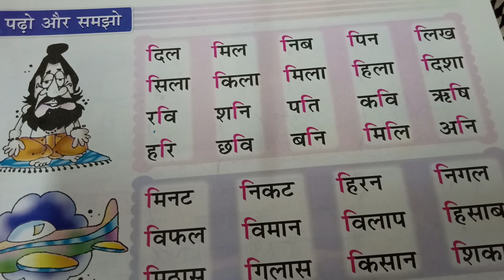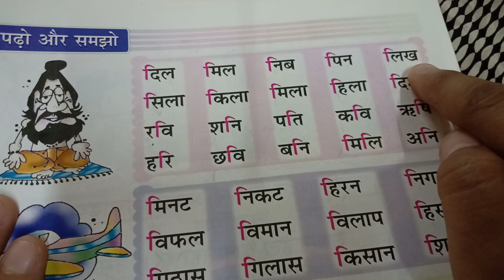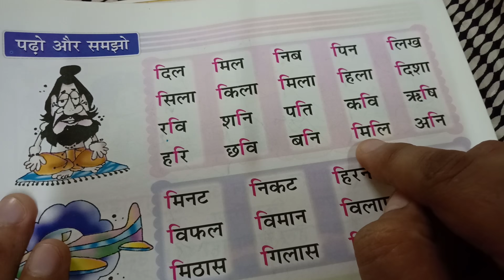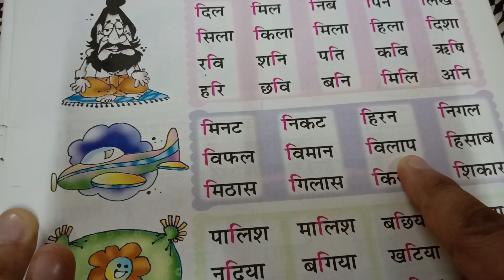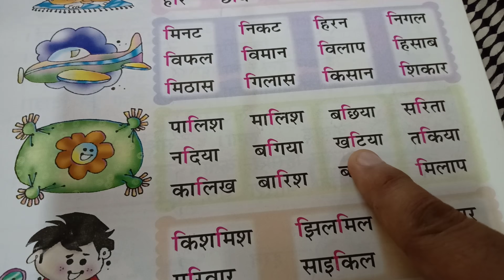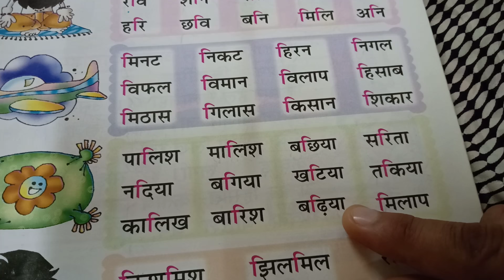आओ पढ़ें (इ ि) की मात्रा वाले शब्द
ि " इ " की मात्रा लगाकर शब्दों को किस प्रकार से पढ़ सकते हैं बच्चों के लिए बहुत ही आसान और मजेदार बन जाए। Parents को भी यह समझ में नहीं आ पाता कि बच्चों को पढ़ना किस प्रकार से समझाया जाए। चलिए इस वीडियो में देखते और समझते हैं कि reading कितनी आसान होती है।